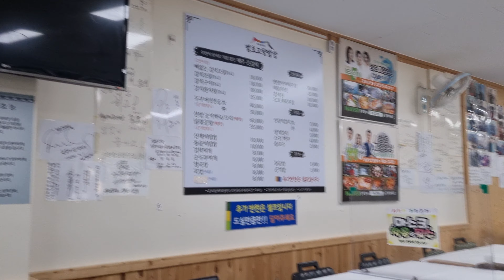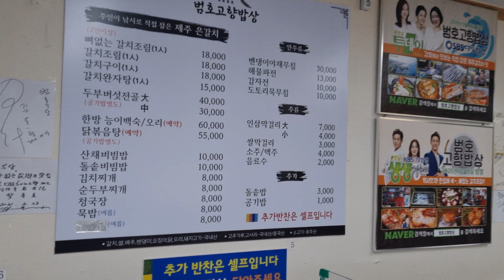칼치조림 맛있게 먹었답니다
마니산입구에  있어요 맛집으로 유명하고 맛있게 먹었답니다 ㅎㅎ